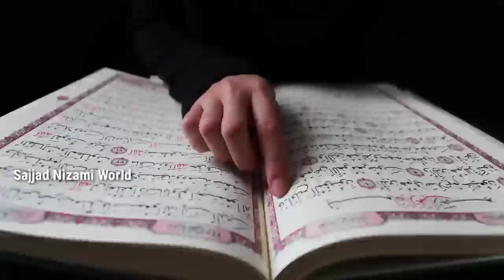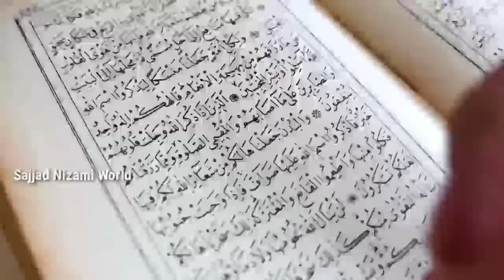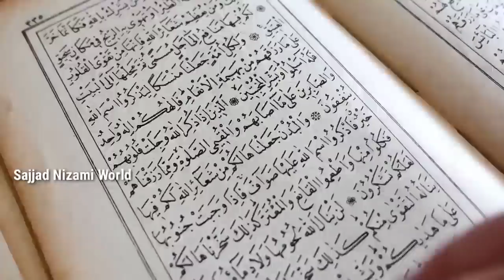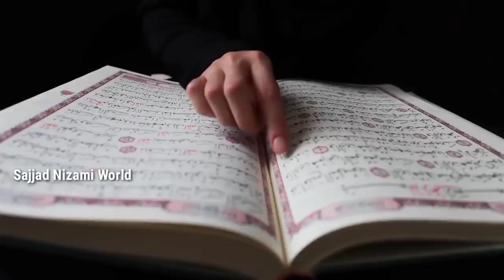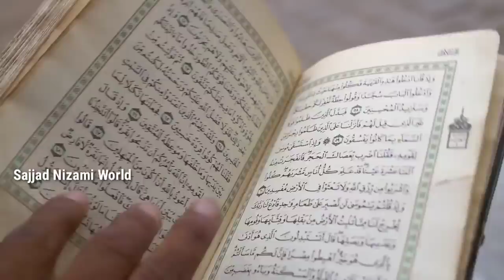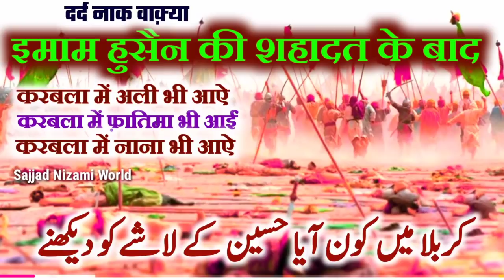करबला में हुसैन के लाशे को देखने आये _ हुसैन के नाना और वालिद और अम्मी जान _ हैरतअंगेज वाक्या